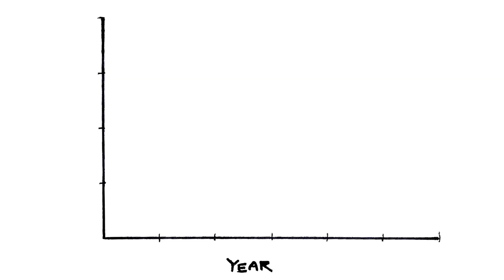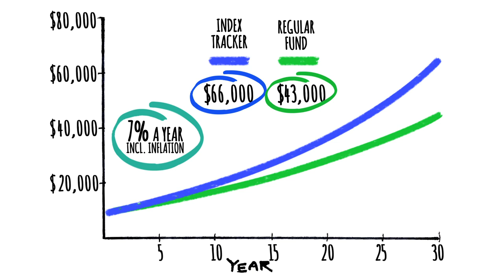Investing Demystified - (You can’t beat markets or pick a fund to do so for you - Part 2 of 5 )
Lars Kroijer’s investing video series. How to invest if you can’t beat the markets, which you probably can’t. Buy only cheap world equity index tracker plus low risk asset and think about risk.